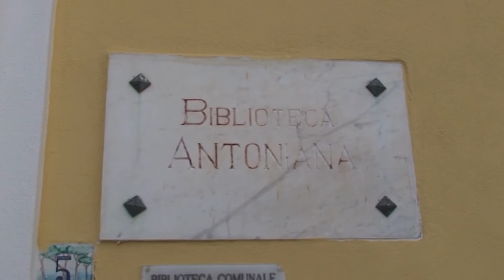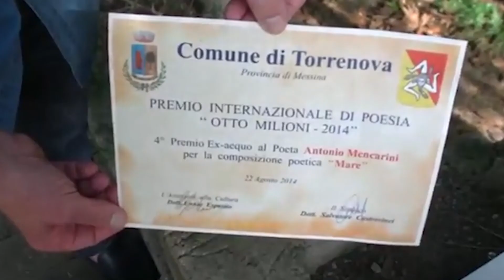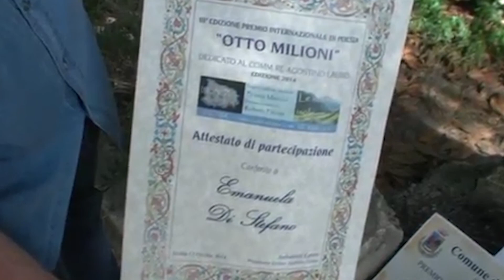IL PREMIO “OTTO MILIONI” COMPIE DIECI ANNI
IL PREMIO “OTTO MILIONI” COMPIE DIECI ANNI, BRUNO MANCINI: “SABATO 4 DICEMBRE, PRESSO LA BIBLIOTECA ANTONIANA DI ISCHIA, SARANNO PREMIATI TUTTI COLORO CHE IN QUESTI ANNI HANNO SOSTENUTO LE NOSTRE INIZIATIVE”
Compie dieci anni il Premio “Otto Milioni” ideato da Bruno Mancini e con il quale in questi anni sono stati premiati oltre cinquecento persone tra artisti, poeti e letterati provenienti da tutto il mondo. La decima edizione del Premio si celebrerà sabato 4 dicembre in contemporanea sia a Roma che nella Biblioteca “Antoniana” di Ischia. “Quest’anno saranno premiati tutti coloro che nel tempo hanno sostenuto le nostre iniziative”, ha spiegato ai nostri microfoni l’ideatore del Premio, Bruno Mancini.